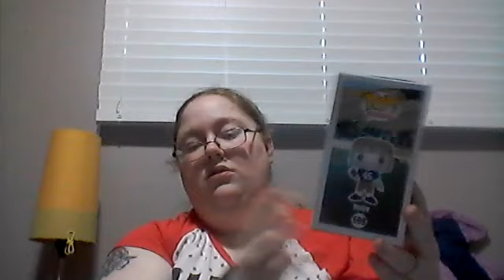A couple of things form Meijers and June Pop In A Box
I show off a couple of things i got form meijer's and my june pop in a box sub box is in.